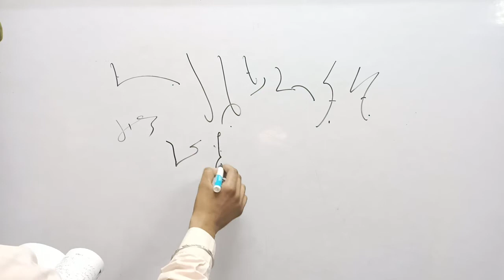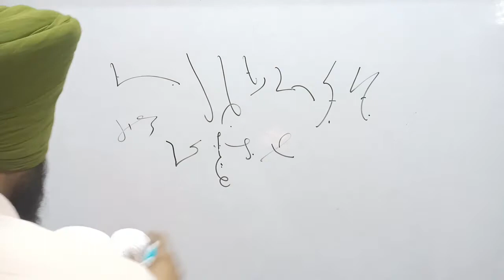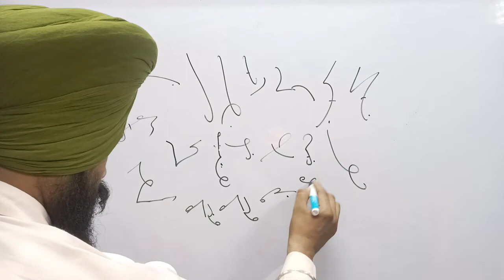EX 78 SHORTHAND PUNJABI FOR BEGINNERS BY SUKHWINDER SINGH SHERPURI PART 121